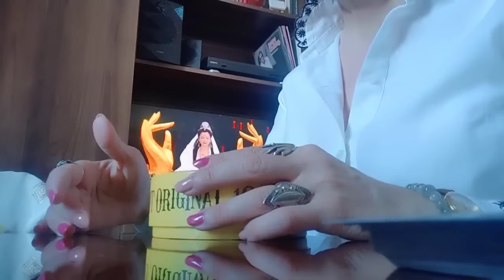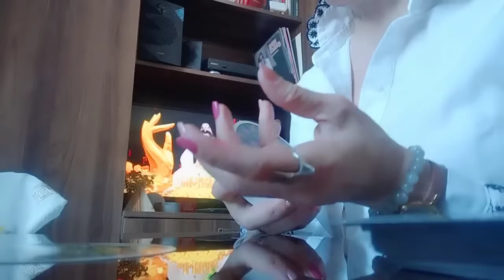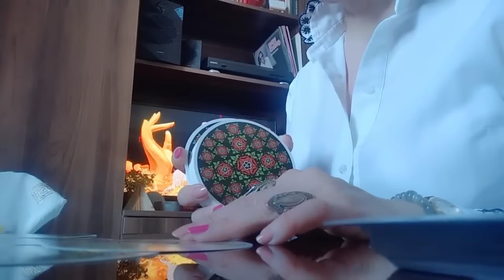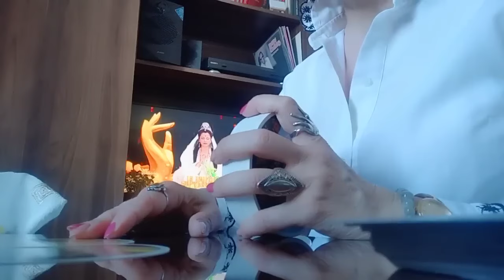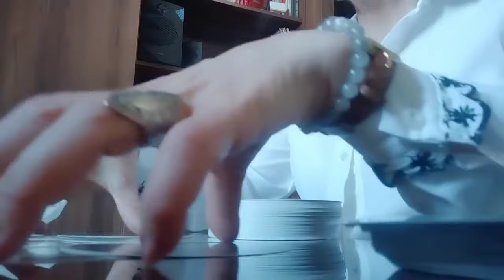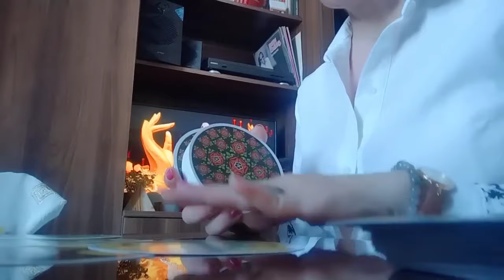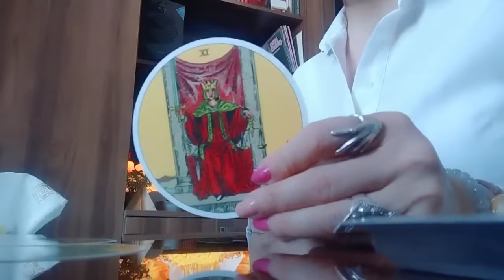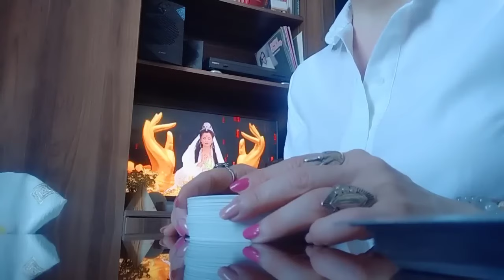რა სიახლით იქნება აღსანიშნავი თქვენი მომავალი?✨✨✨🃏🃏🃏✨✨✨